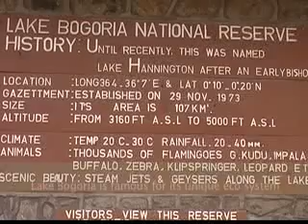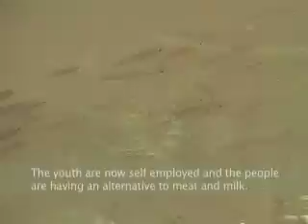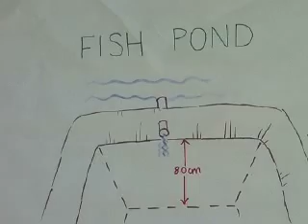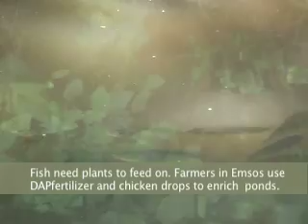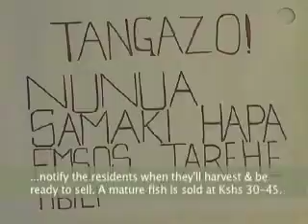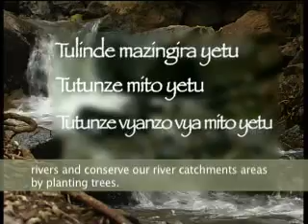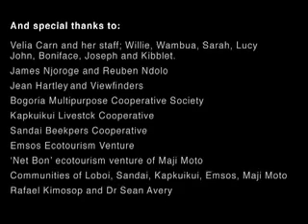Fish Ponds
This film finds out how a local community group are building ponds to rear fish for an alternative source of nourishment and a source of income, all at little cost to the environment.